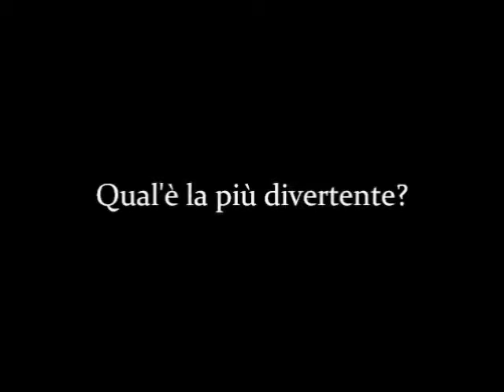Una serie di cadute divertenti